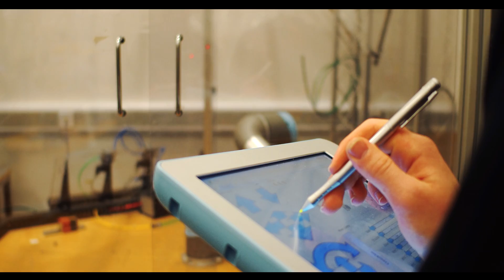Robotics Innovation Facilities (RIFs) - accelerate innovations to market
Let us invite you to discover our “RIFs - Robotics Innovation Facilities”.

RIFs give you free access to high-tech robotics equipment and expertise in a wide range of application domains, such as collaborative robots, manufacturing, healthcare, logistics and agriculture.
At our unique facilities we offer all of these services at virtually zero risk, in a partnership, with safeguarded intellectual property.

With the RIFs you can:
• study feasibilities and demonstrate the proof of concepts
• improve processes
• investigate new products and services
• improve the skills of you and your staff
• try out new technology ideas and explore new, smart solutions.

Currently three RIFs have opened their doors to you: one in Bristol in the United Kingdom, one in Paris-Saclay in France and one in Peccioli near Pisa in Italy.
Applying for a RIF engagement is easy, non-bureaucratic and open to European companies, institutions, researchers and research organisations. Applying is possible at any time, there are no fixed dates and no deadlines.

tell us a bit about yourself and your needs and we will contact you shortly thereafter.

About ECHORD++ (The European Coordination Hub for Open Robotics Development):
The aim of ECHORD++ is to strengthen the knowledge transfer between scientific research, industry and users in robotics and to stimulate their cooperation. The EU-funded project with a runtime of five years (2013 – 2018) funds small-scale research projects called experiments, Public end-user Driven Technological Innovation (PDTI) and established Robotics Innovation Facilities (RIFs), open labs providing state-of-the-art robotic hardware and software as well as scientific and technical support.
ECHORD++ is a joint project of Technische Universität München (project coordinator), Blue Ocean Robotics, Bristol Robotics Laboratory, Commissariat à l'Énergie Atomique et aux Énergies Alternatives, Scuola Superiore Sant'Anna and Universitat Politècnica de Catalunya.